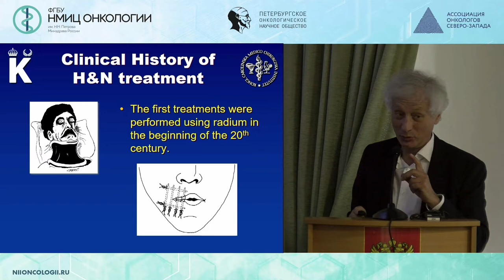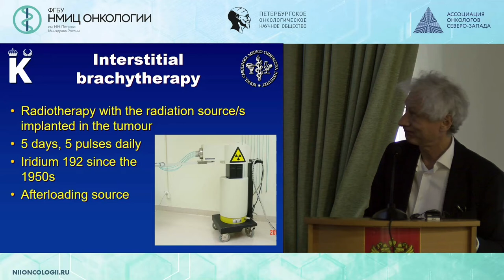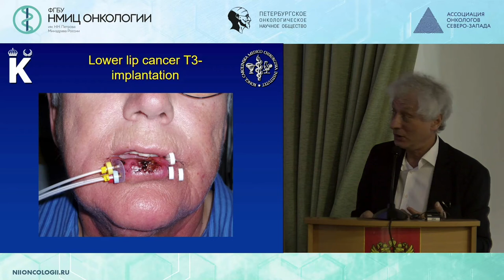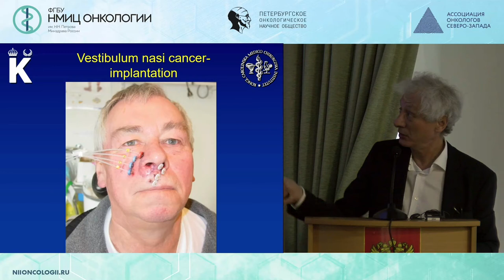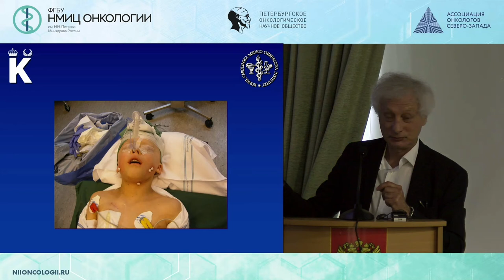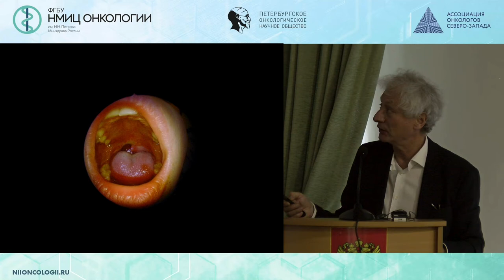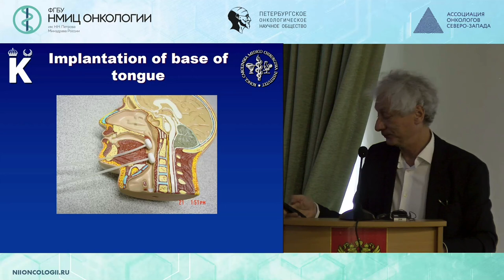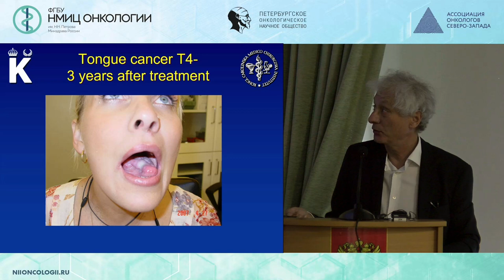Брахитерапия опухолей головы и шеи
Gregori Margolin